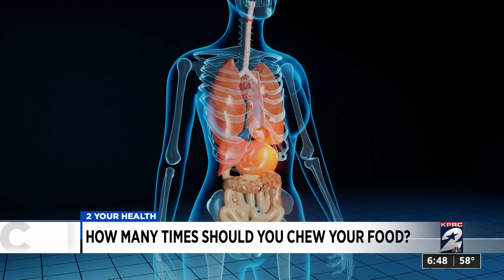How many times should you chew your food?